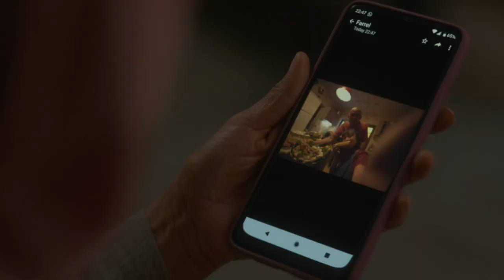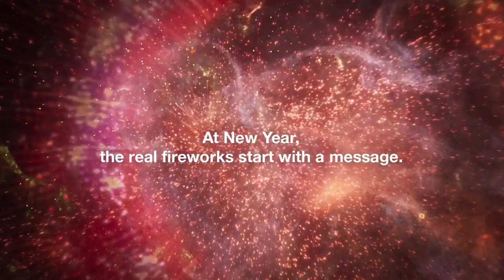WhatsApp: The Fireworks Within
WhatsApp hat eine Kampagne zum Jahreswechsel gestartet, die die Bedeutung der Verbindung mit Freunden und Familie aufzeigt. Die von AMV BBDO entworfene Kampagne veranschaulicht die einzigartige Rolle von WhatsApp bei der Unterstützung von privaten Gesprächen während des am meisten geteilten kulturellen Moments des Kalenderjahres.

Während viele die Partys, den Lärm, das Aufstehen um Mitternacht und das Feuerwerk genießen, geht es für die meisten Menschen beim emotionalen Neustart des neuen Jahres nicht um Mitternacht oder das Erheben eines weiteren Glases. Es ist der Moment, in dem sie sich mit den Menschen, die ihnen am wichtigsten sind, über private Texte und Anrufe verbinden, die uns näher zusammenbringen.